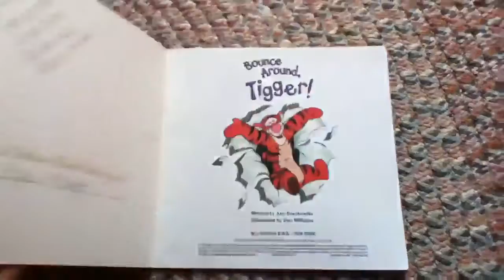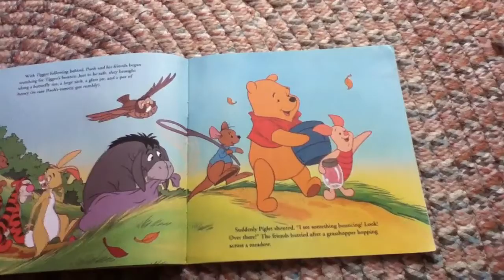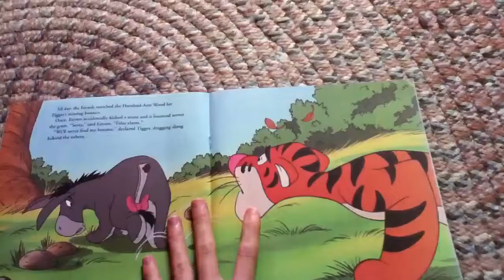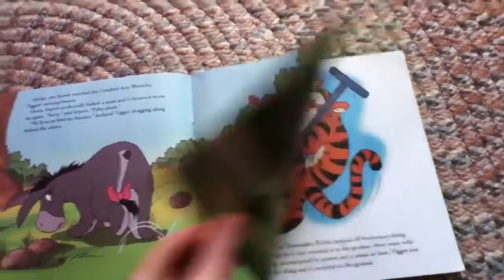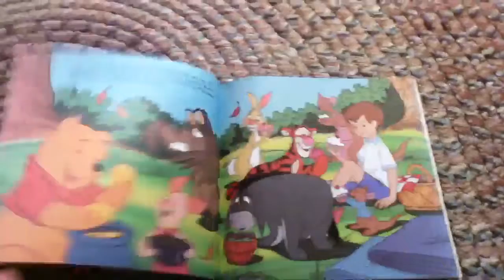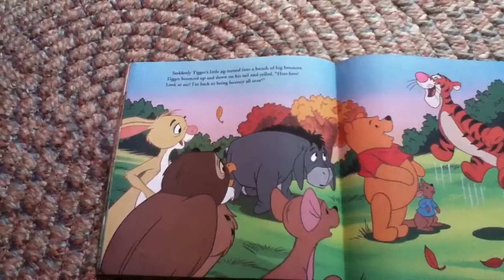Bounce Around, Tigger!